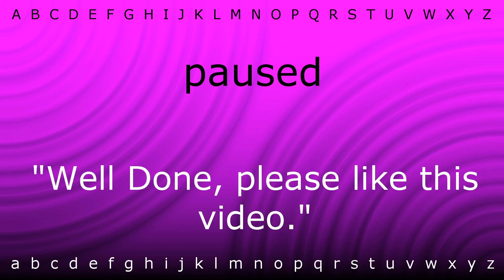Here I will show you how to say 'paused' with Zira.mp4